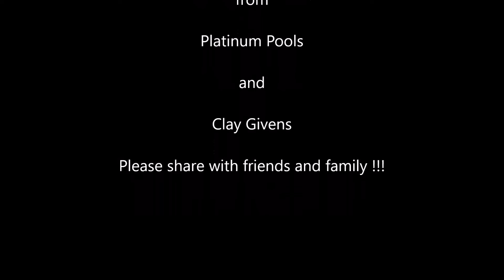Platinum Pools - Ramsey Pool Video - Designed by Clay Givens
A custom designed pool for The Ramsey Family featuring a free form design with a retaining wall bench , a weeping wall water feature, and LED lighting.